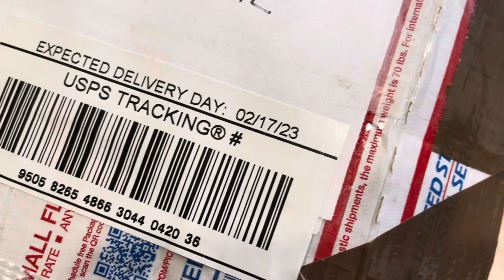[RARE]PANASONIC RQ S75 Walkman Cassette Player, Awesome Silver ! Working : D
eBay Store: